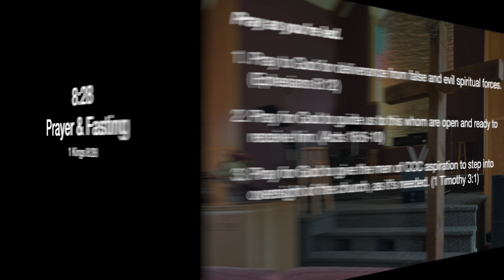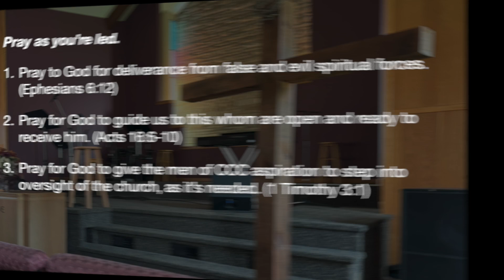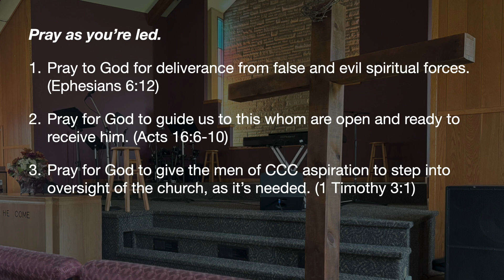8:28 Prayer and Fasting - September 4, 2024